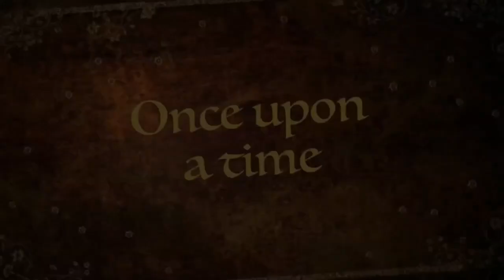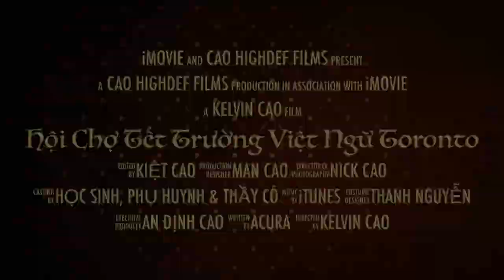Royal Botanical Garden - Burlington - Ontario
Royal Botanical Garden - Burlington - Ontario.  Today Andin was going to the Royal Botanical Garden! First we went to the gift shop,  Then we got a souvenir coin. After we went to feed the geese. then we saw a duck and a chicken play together. Lastly we went to the gardens lake.